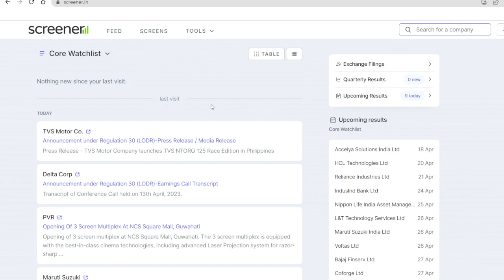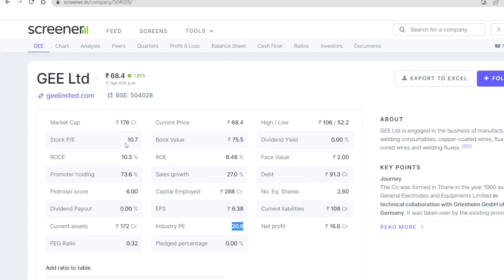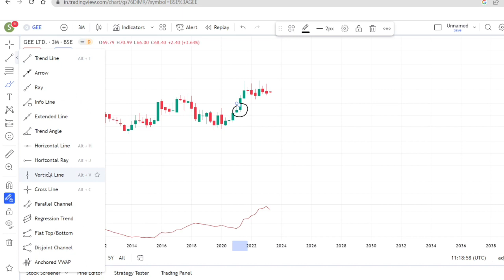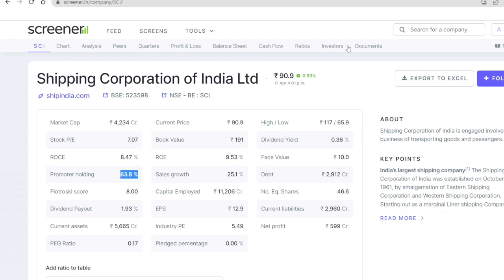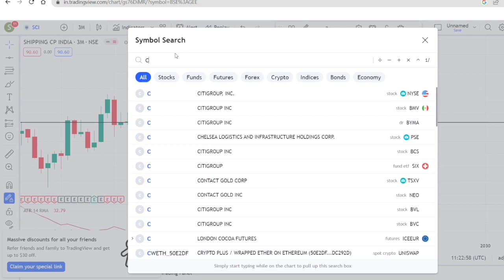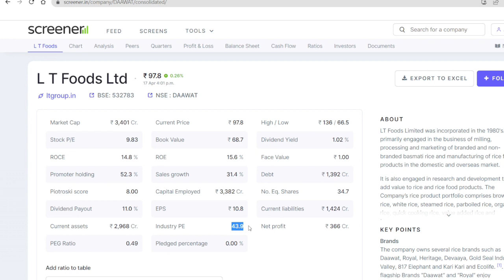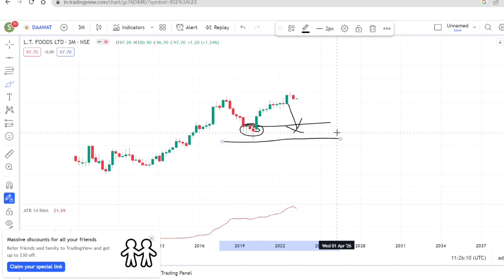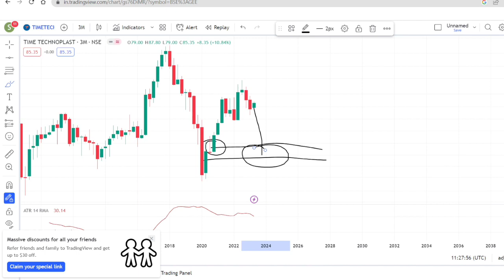Fundamental Analysis of stocks | best stocks to buy now | best stocks to invest in 2023 | Stockisy